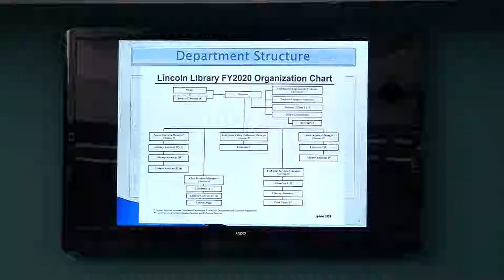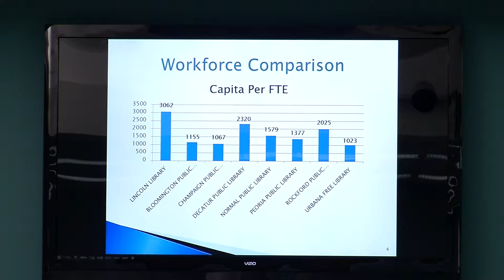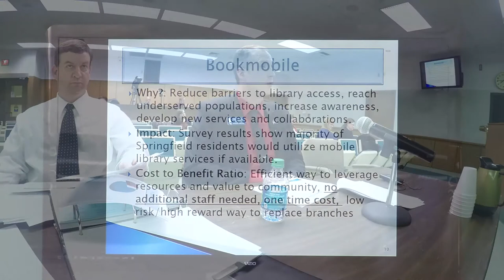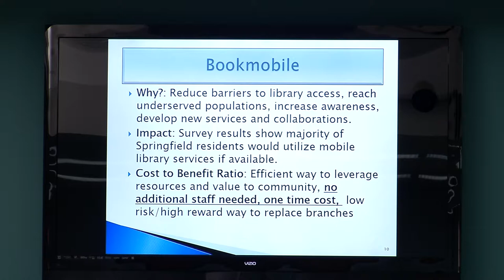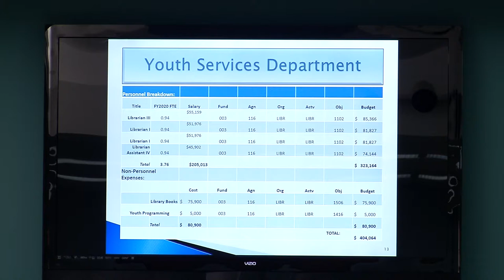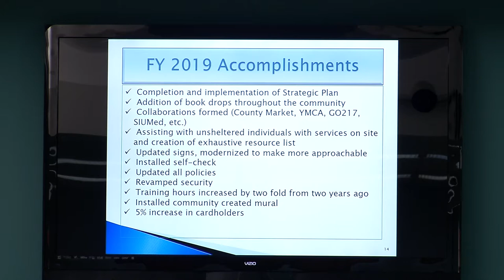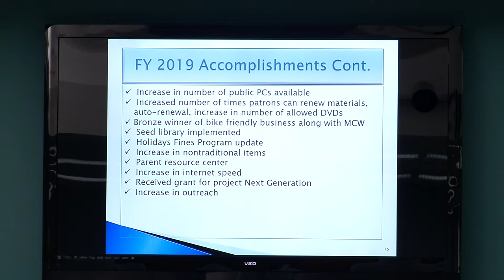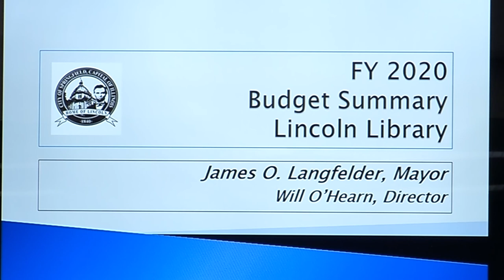FY 2020 Lincoln Library Budget Summary